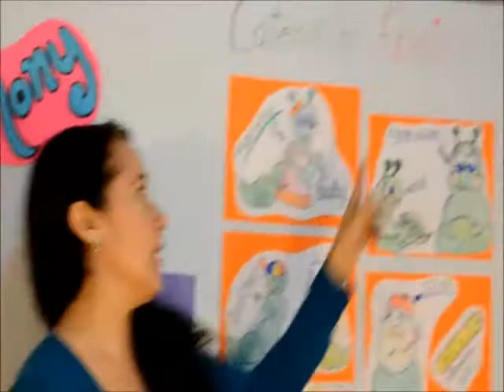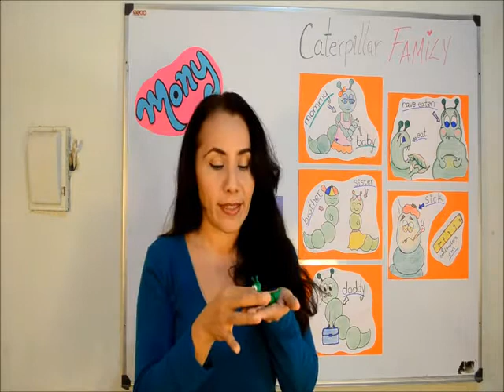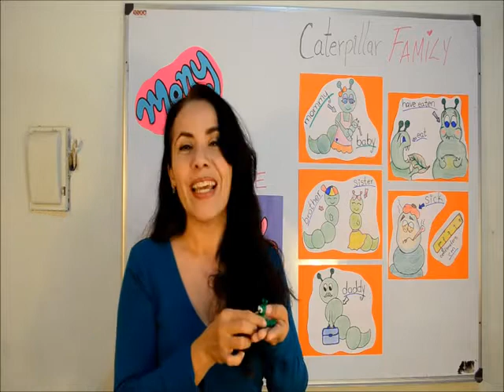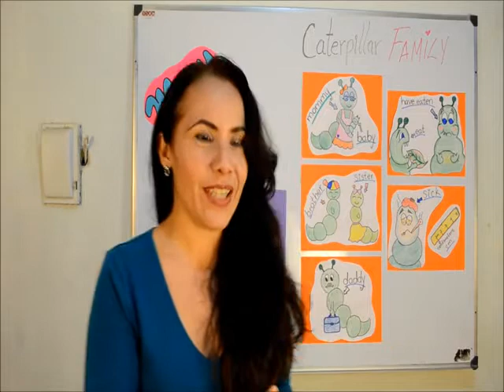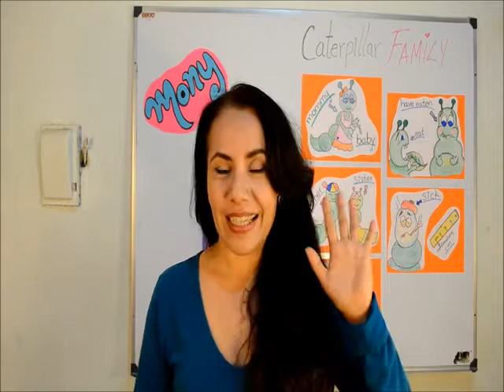Cecil the caterpillar Mony´s version - Aprende inglés fácil!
Este cuento no es mio, pero es muy popular, puedes aprender vocabulario y divertirte.